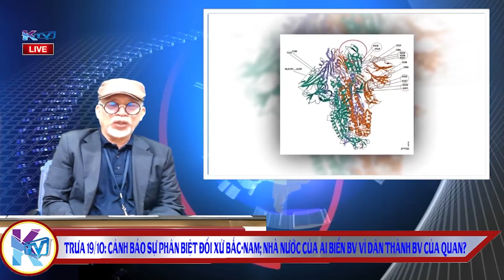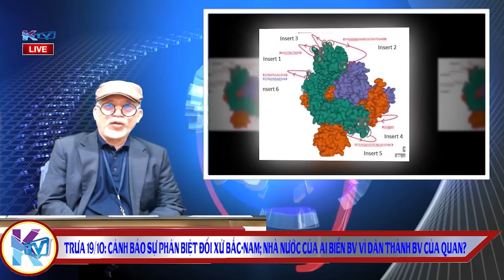KTV trưa 19/10: Ai muốn sự phân biệt đối xử Bắc-Nam & Nhà nước của ai biến BV Vì Dân thành của Quan?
KTV trưa 19/10: Người Sài Gòn cảnh báo sự phân biệt đối xử Bắc-Nam; Nhà nước của ai biến BV Vì Dân thành BV của Quan?